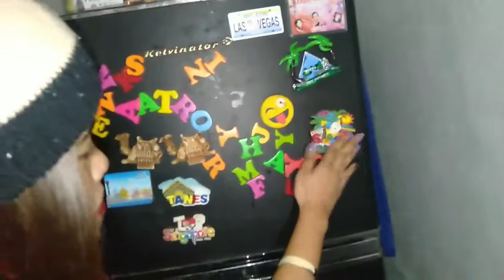What's inside the ref?(puro tubig?)| Riyo Tvlog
Eyy Riomssss. Give a thumbs up kung nagustuhan nyo itong video na ito. Comment and/or suggest kayo ng pwedeng icontent para mashout out kayo sa next vlog😊

Mag coconduct ako ng Load Raffle, PANO NGA BA MAGKA ENTRY?
*Pm nyo ko sa account ko ng screenshot na nakasubscribe kayo sa channel ko
*Pashare ng kahit anong video ko dito
*Comment here your SIM NETWORK

ganun lang kadali😁😊 malay mo isa ka sa mabunot ko🤭😊 maglilive ako sa may facebook account ko sa may Monday 3pm. So abang ka na😊😊😂 eto po ang aking fb accnt😊☺️